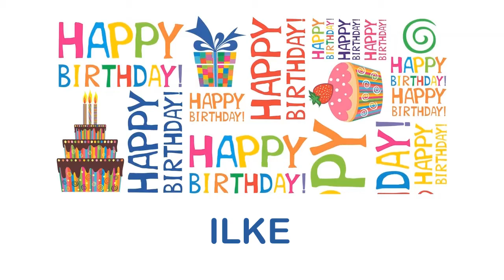Ilke wishes Mensajes